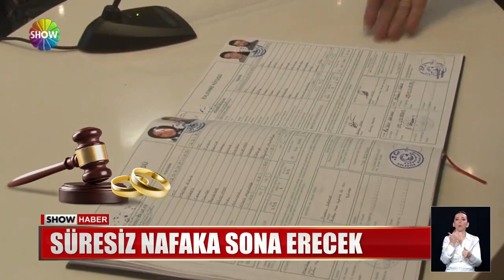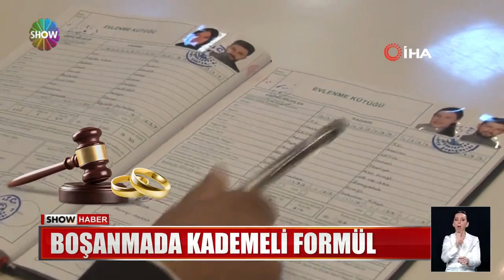Boşanmada kademeli formül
ÇEKİŞMELİ BOŞANMA DAVALARININ UZUN SÜRMESİNDEN KAYNAKLANAN MAĞDURİYETLERİN GİDERİLMESİ İÇİN DÜĞMEYE BASILDI. YENİ FORMÜLE GÖRE ARTIK BOŞANMALAR KADEMELİ OLACAK, SÜRE KISALACAK. İŞTE O FORMÜLÜN DETAYLARI..